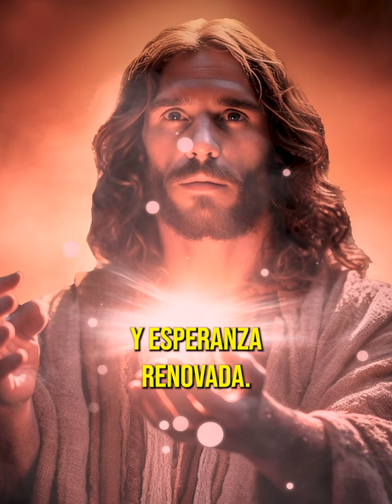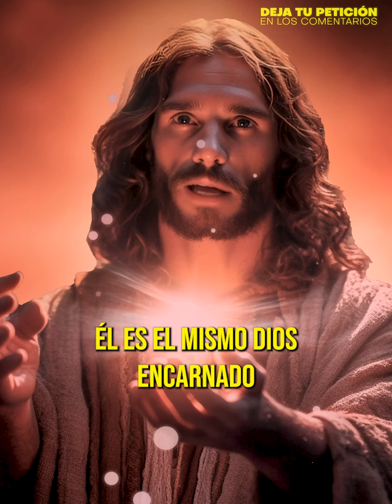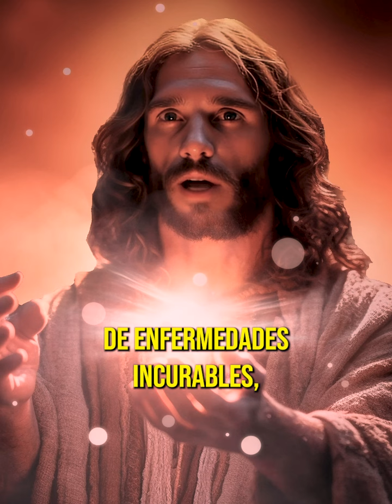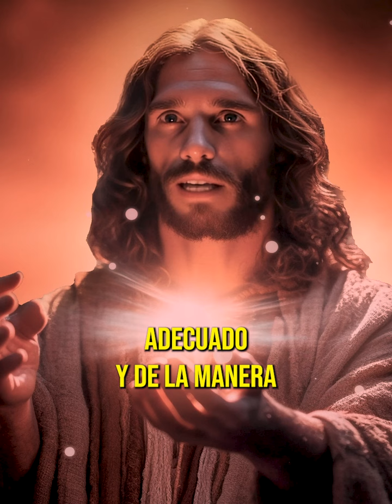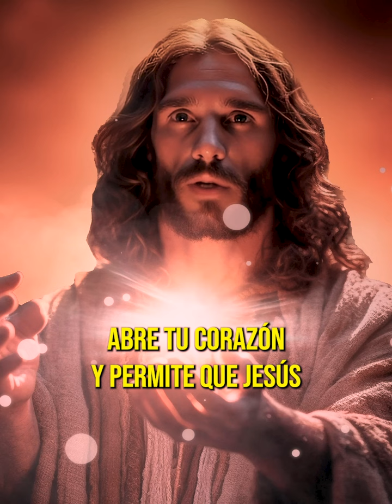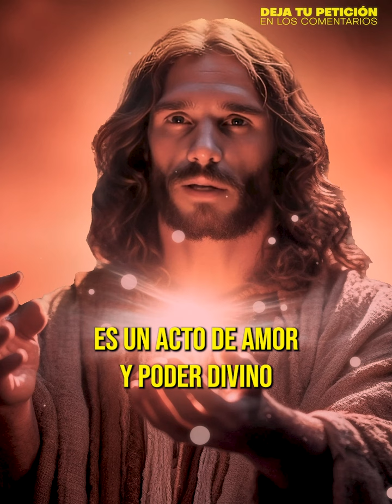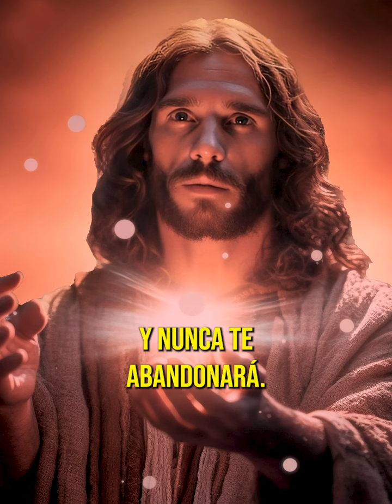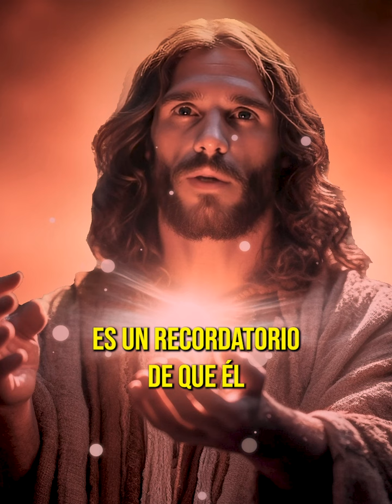Toca aquí 🖐️ para RECIBIR un MILAGRO 🤩 Mensaje de Dios 🙏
🌈✨ ¡TOCA PARA EL MILAGRO! 🖐️🤩 Mensaje de Dios 🙏 Descubre el Poder de la Fe y Recibe tu Milagro. Este vídeo es una invitación directa a experimentar la manifestación de la gracia divina.

Al tocar, te abres a la posibilidad de recibir un milagro en tu vida. ¡Conecta con la espiritualidad y prepárate para presenciar la maravilla de lo divino en respuesta a tu fe! 💖✨